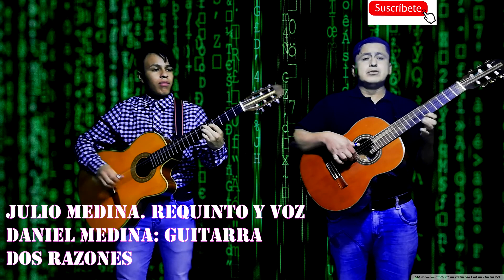DOS RAZONES GRUPO MUSICAL LOSS MEDINAS DEL ECUADOR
MUSICA DEL DESPECHO